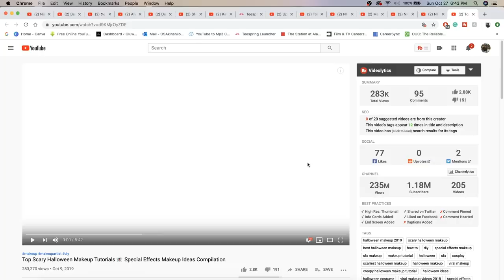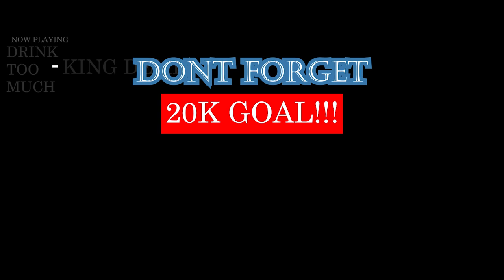Top Halloween Makeup Tutorials REACTION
WARNING!